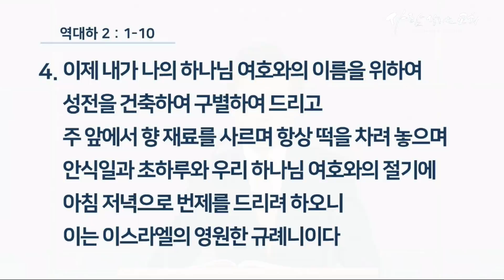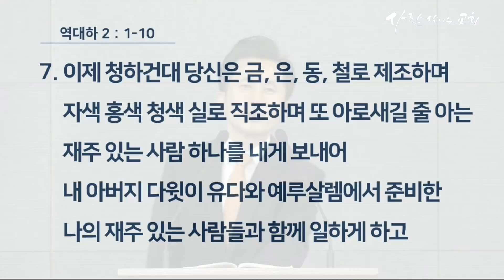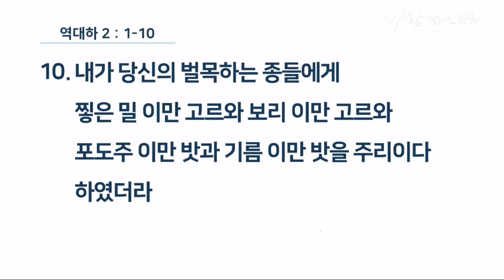2018년 10월 27일 아침예배 '당당함과 투명함이 어디에서 왔을까? '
말씀: 역대하 2:1~10
설교: 라준석 목사